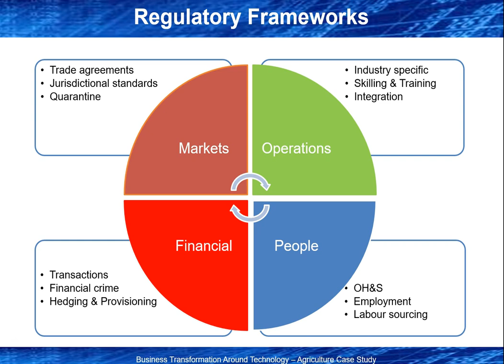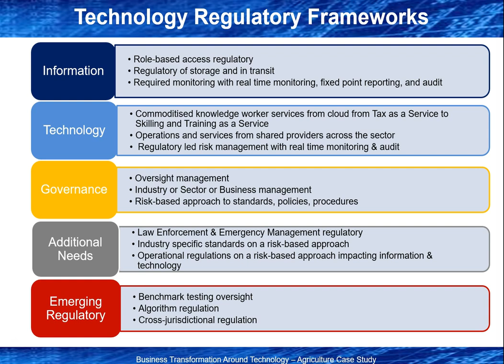Business Transformation Around Technology - Agriculture Case Study: Part IX – Regulatory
Part IX – Regulatory - Where industries fail to self-regulate, governments will intervene. Whether it is the agricultural monocultures, or the factory warehouse intensive food production, regulatory changes, on a risk-based approach, especially in response to technology are likely. The regulations are expected to become more extensive and complex and in real-time, using artificial intelligence.

• Knowledge Worker Services - Crafting and Shaping Knowledge Worker Services in the Information Age had lots of free videos alongside a peer reviewed book
• Standardisation - Standardising the roles of knowledge workers
• Adoption and Adaption in Digital Business - A series of free videos alongside a peer reviewed book
• Problem Solving Together for Our Future – Sharing Skills and Expertise series was there to share expertise during the darkest stages of COVID-19 to help.